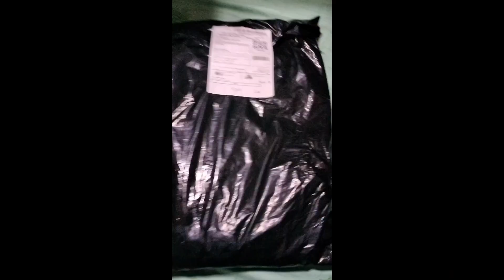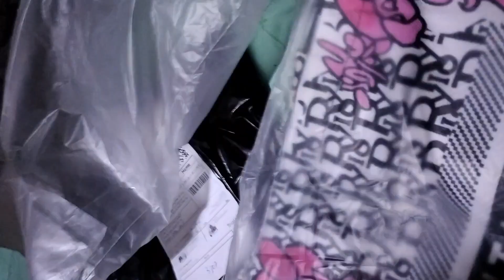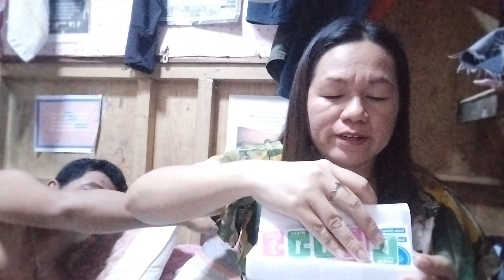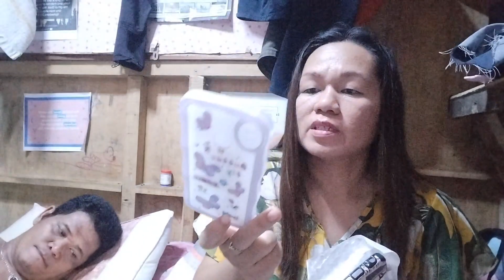Unboxing Shopee Order | Ubo is real grabe talaga Kapagod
Hello everyone.